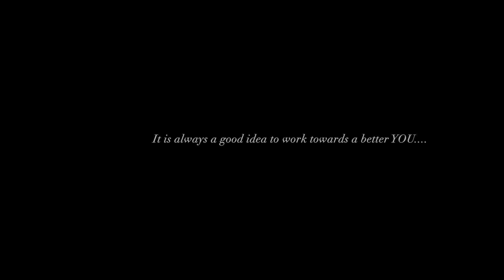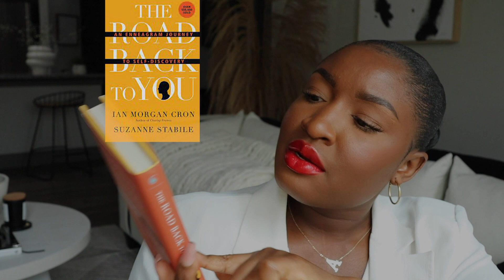6 things I am doing to CHANGE my LIFE | These will help YOU too🌱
Welcome back to another video on The SelfCare Upgrade🤍. In today's video, I am sharing a little bit of my Growth and Self Improvement journey, and some things that I am currently doing to improve my life as I work towards a better version of myself. Hope you find this helpful and inspiring as you also work towards a better version of yourself ✨.

Love,
Titilayo

The Road Back to You Book